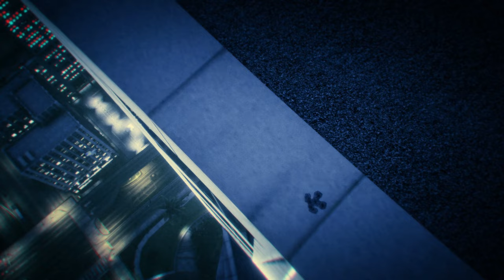GTA V - WASTED Compilation #14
Part #14 of WASTED Compilation
Recorded: 2160p (PC) and 1440p (PS3) | Rendered: 2160p (4K Resolution)

● Old Gen Wasted Screen Logic ( Just like Old Gen PS3/XB360 death delay but even better )
● Old Gen Pack ( HUDs, sounds, explosions, weapons, graphics etc )
● Any trainer/mod menu

Recorded and Played on: PlayStation 3, Windows PC